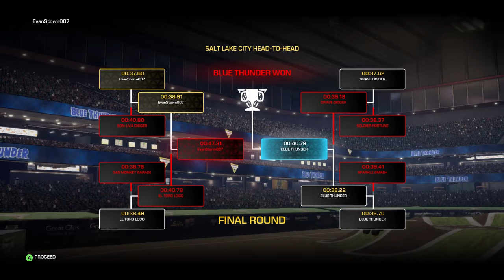Monster Jam Steel Titans 2 Gaming Career Mode Chapter 1 Stunt Truck Racing and Freestyle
It’s time for Monster Trucks video gaming with Evan and dad.  Today we are playing Monster Jam Steel Titans 2 career mode chapter 1.  We only have access to two trucks, Stunt Truck and Training Truck.  Evan will be driving the Stunt Truck.  The first event is head 2 head racing.  Evan knocked out Son-Uva-Digger in the first race.  Then Evan crushed El Toro-Loco and in the finals, he faced Blue Thunder.  Evan was in first place when he rolled his truck and crashed into the wall.  Ending his chance to win the tournament.  The next event was freestyle with Evan finishing in first place with some cool stunts and tricks.  The last event was Way Point Racing.  Evan started strong, leading early on  while going in front of Grave Digger and El Toro Loco.  Evan was unable to navigate the camp site cleanly and fell behind.  It was too much to make up and Evan came in last place.  But…….we unlocked our first truck.  Who was it?  Watch and to find out!!